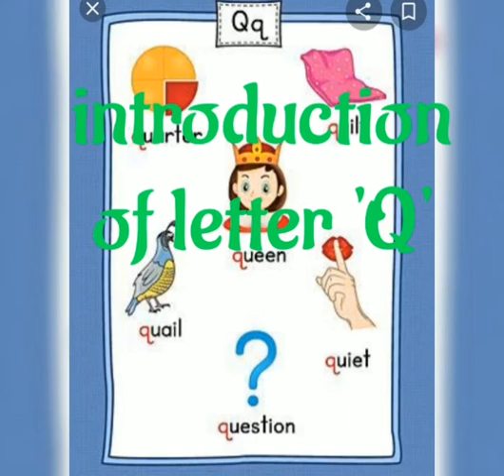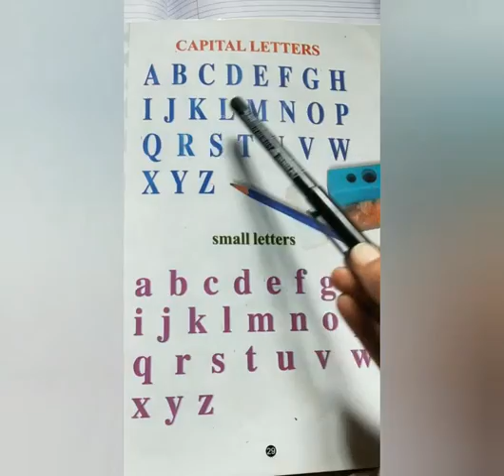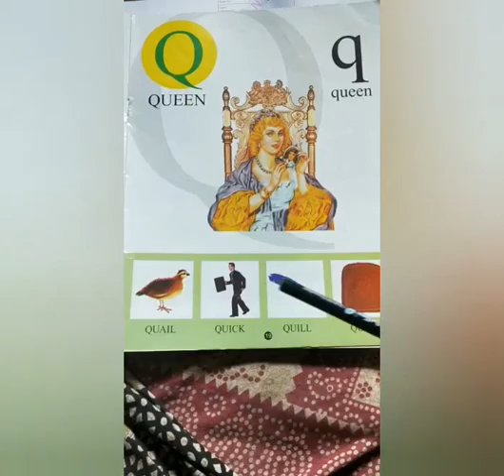Introduction of letter 'Q'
Rns